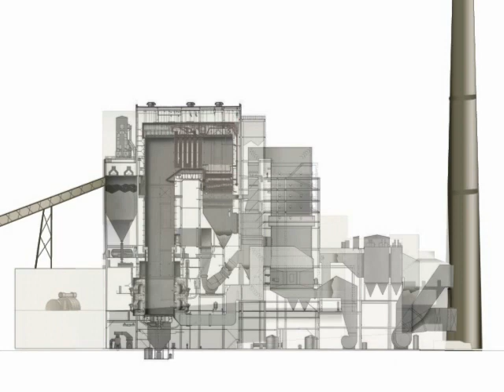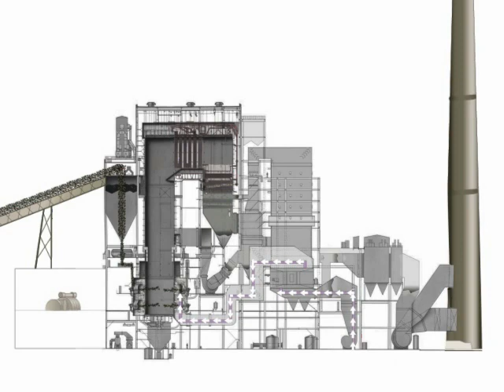Power Plant Legal Animations